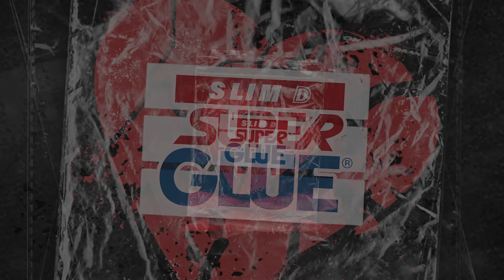Slim D - SUPER GLUE (Prod. Stivenz Beats)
Nasty Baraka. Nu Kombo Nu Team.

Voice: Slim D
Rec, mix and master: Dirty Khappo // K. Records 99
Beat: Stivenz Beats
Video edit: Ander Prms
Artwork: Ander Prms